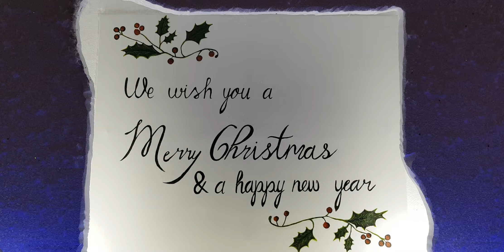Prome Christmas Village Done ! Mary's Christmas Village